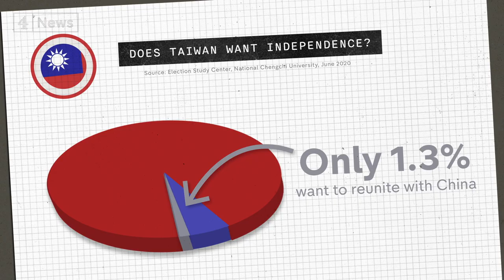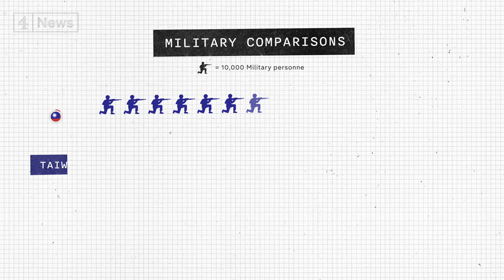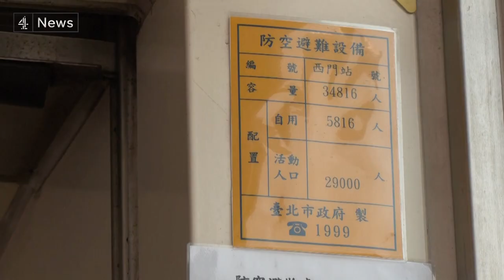Explained: Is Taiwan the next Ukraine?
Massive numbers of troops and military hardware massing along the border of a neighbouring state - sound familiar?

China is flexing its military muscle.  Its forces are carrying out exercises right on the border of Taiwan. That’s not that unusual - China has carried out similar drills before, but now they're more frequent and getting closer to Taiwan itself.

Is China is about to invade? And if it does, will the US come to Taiwan's aid, and could Taiwan be about to become the next Ukraine?

According to archaeological evidence, Taiwan was originally inhabited entirely by Austronesians who trace their cultural links to the islands to the south and east. When the Dutch set up their small colonial operations in southern Taiwan in the early 17th century, occupying a tiny area, there was little Chinese presence on the island.